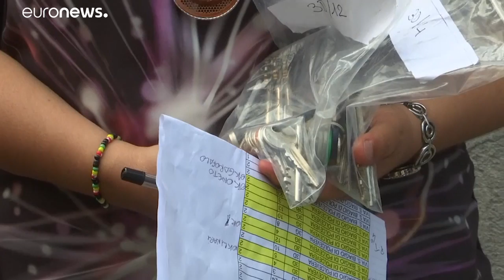Gênes : les habitants commencent à être relogés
630 personnes qui vivaient sous le pont Morandi partiellement effondré avaient dû être évacués.…